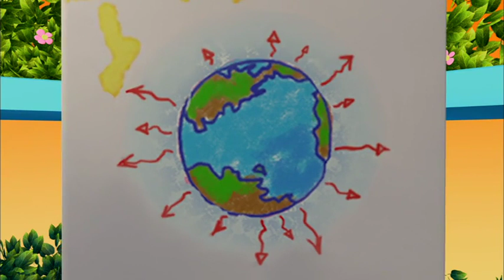Fried Greenhouse Tomatoes | The Zula Patrol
In Fried Greenhouse Tomatoes, the Zula Patrol learns all about the greenhouse effect first-hand when a seemingly helpful robot shows up at Zula Patrol Headquarters and starts making duplicates of itself. It turns out that the robot, sent by Dark Truder, emits powerful amounts of greenhouse gases that can increase the greenhouse effect and someday make Zula uninhabitable. The Zula Patrol must race to stop the robots before they destroy Zula’s atmosphere.